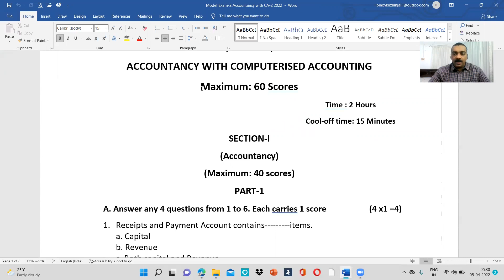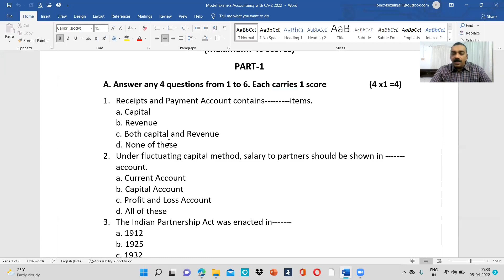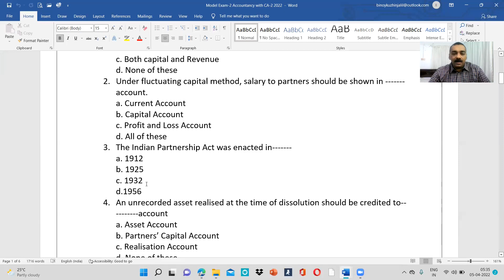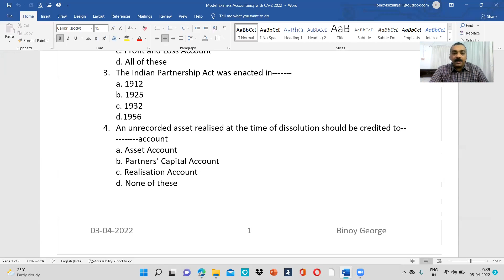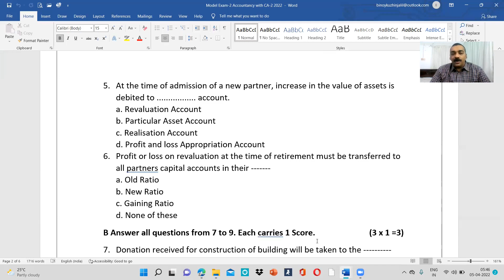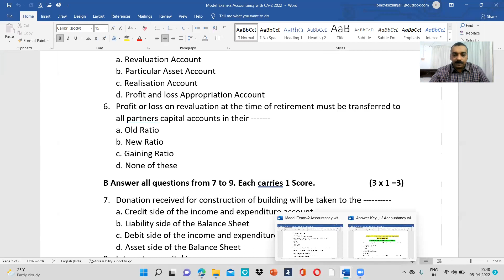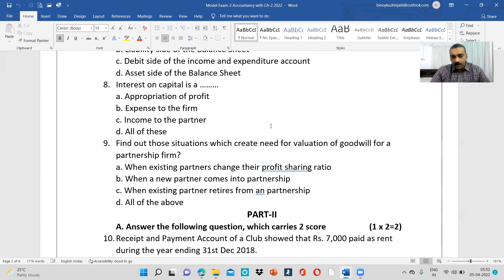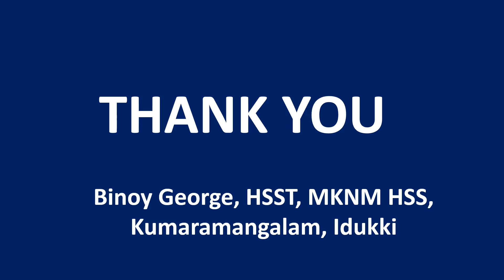Exam Tips Video-2 +2 Accountancy,ഒരു സ്കോറിൻ്റെ ചോദ്യങ്ങൾക്കായി എങ്ങനെ തയ്യാറെടുക്കാം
Exam Tips Video-2 +2 Accountancy,ഒരു സ്കോറിൻ്റെ ചോദ്യങ്ങൾക്കായി എങ്ങനെ തയ്യാറെടുക്കാം. Binoy George